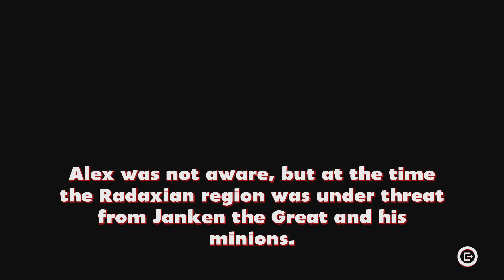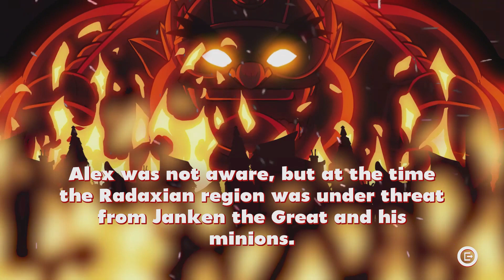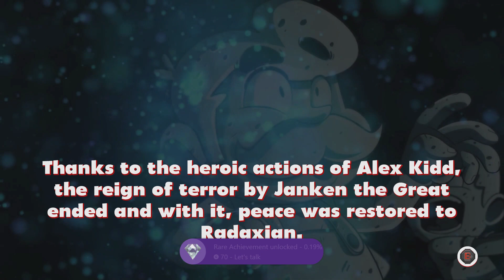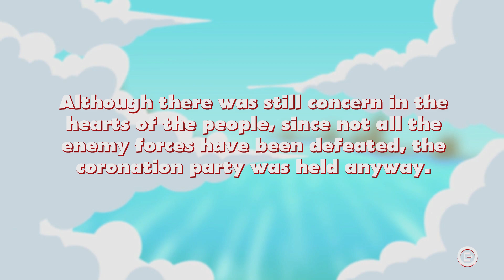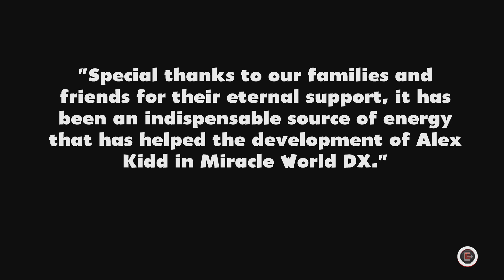Alex Kidd In Miracle World DX - Full Playthrough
Full playthrough of Alex Kidd In Miracle World DX on the XBOX One.

Infinite lives used (game completed without already)

To help you along a little bit the developers have left the original outcomes of the Janken matches intact so here they are...**

    1st: Rock, Scissors
    2nd: Scissors, Paper
    3rd: Rock, Scissors
    4th: Paper, Paper
    5th: Rock, Rock
    6th: Rock, Scissors
    7th: Paper, Paper

Also, when you get to the final cave the sequence is NOT the same as the original. It varies so might I add that you check the tablet first and it always goes top down from right to left :)

**The above was partially taken from my post back in 2012 on XBOX Achievements.org and the link can be found below